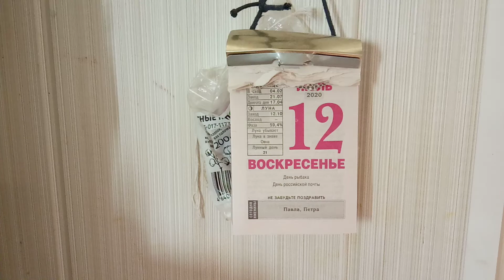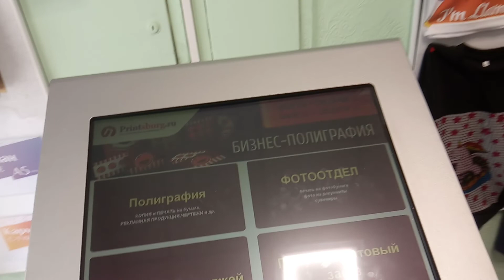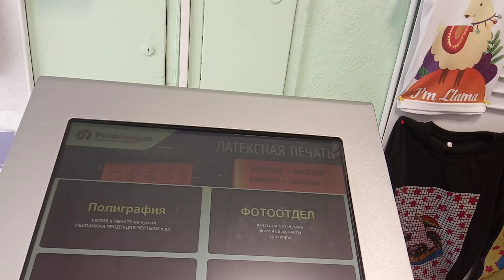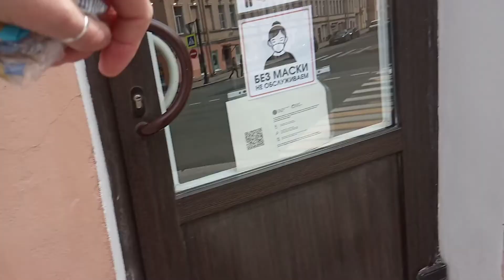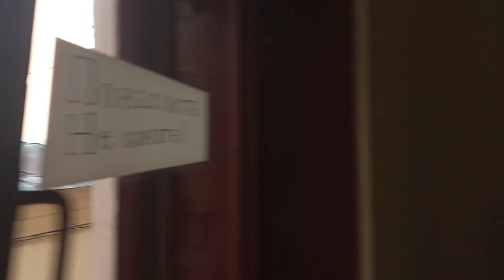Копи Центр в пролёте из-за маски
Я не играю в чужие игры